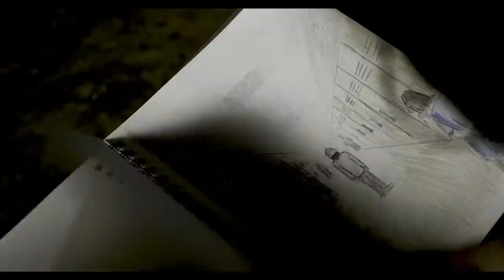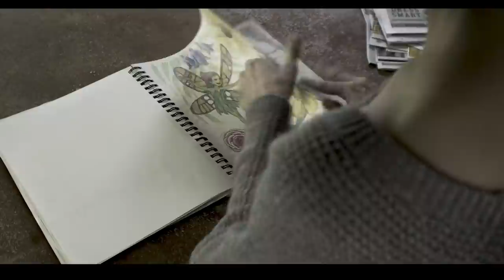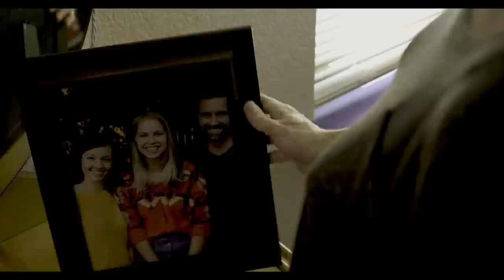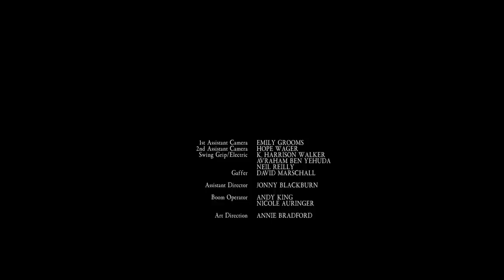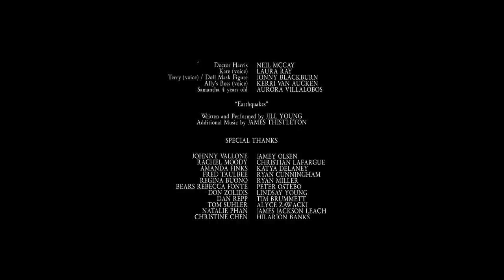TRIP - Full Horror Movie | Creepy Supernatural, Psychological Horror Movie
Give me your eyes. Film Freaks by FilmIsNow presents the full horror movie TRIP!

Following her daughter’s suicide, a grief-stricken mother is visited by an unconventional therapist who offers a hallucinogenic drug that will allow communion with the dead. Desperate to understand her daughter's psyche she accepts the offer, and soon finds herself terrorized by her daughter's identical experiences.

Directed By: Neil McCay
Starring: Akasha Villalobos, Major Dodge, Peggy Schott, Jill Young, Bjorgvin Arnarson

Join our indie movie trailer community and discover your next movie gem with Film Freaks by FilmIsNow!

NOTICE: All of the films uploaded to Film Freaks by FilmIsNow are legally licensed, and we have YouTube rights for specific territories.